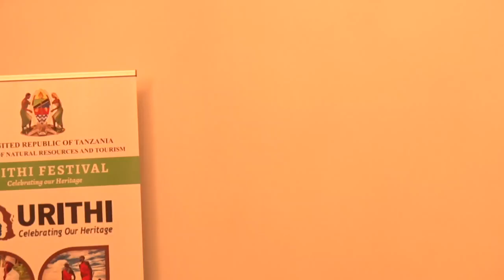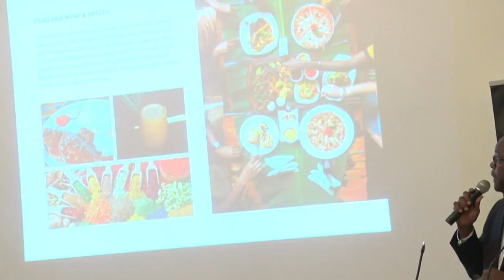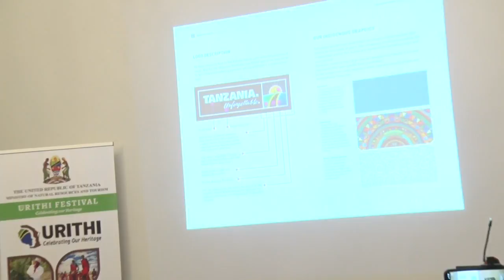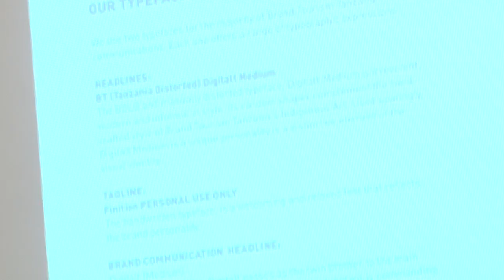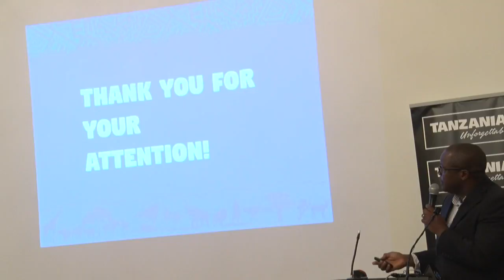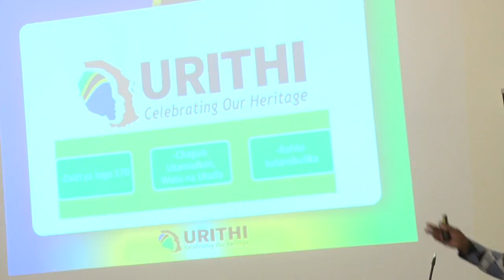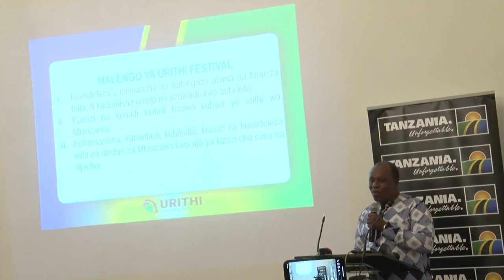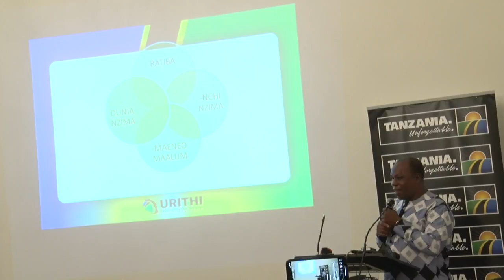LIVE: MKUTANO WA WADAU WA UTALII, UTAMBULISHO WA UTALII TZ, TZUNFOGETTABLE NA URITHI FESTIVAL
Mkutano wa Waziri wa Maliasili na Utalii Dr Hamisi Kigwangalla na Wadau kuhusu Utambulisho Mpya wa Utalii wa Tanzania (Tanzania Unforgettable) na Tamasha la Urithi wa Mtanzania (Urithi Festival) Arusha Tanzania 03 Agosti, 2018.